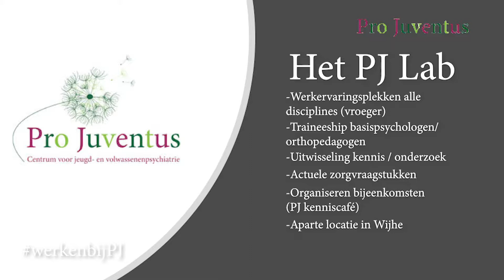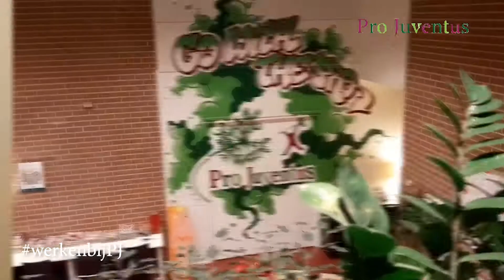Waarom werken bij Pro Juventus? | Lianne vlog 1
Lianne hier, de komende vlogs laat ik jullie zien hoe het is om te werken bij Pro Juventus! Kijk snel!

Wil je op de hoogte gehouden worden en zien wat ik allemaal meemaak?

Wil je meer te weten komen over vloggen in de zorg? Of wil je weten wat je allemaal met video kan bereiken? Neem dan eens een kijkje op